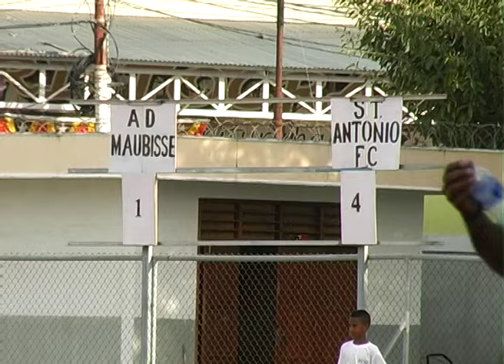KOPA DOZE DE NOVEMBRO FC SANTO ANTONIO MANAN AD MAUBESSE 4 A 1, 02 07 15